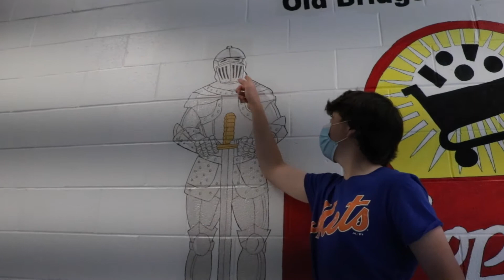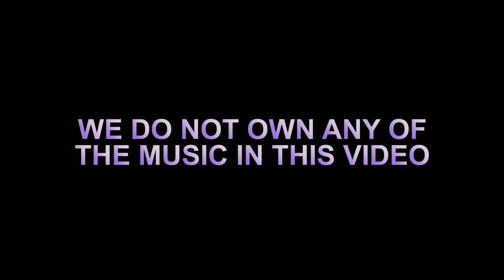Conor and Tyler Timing Video